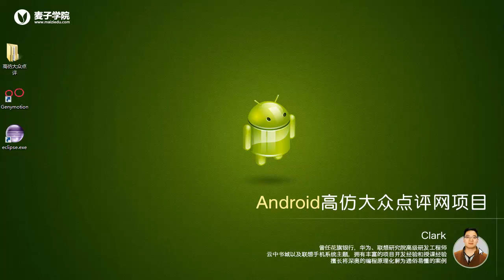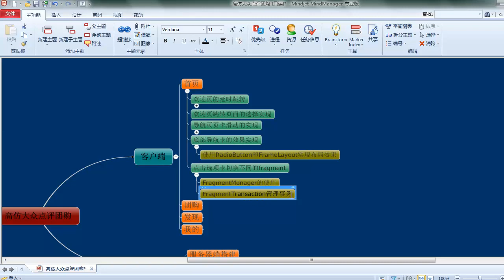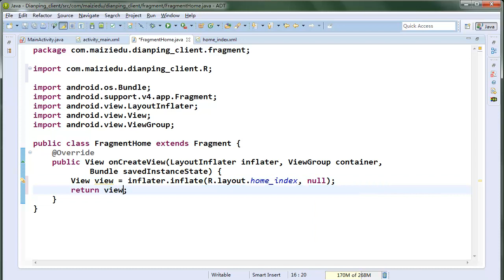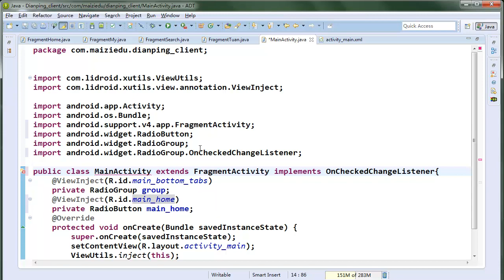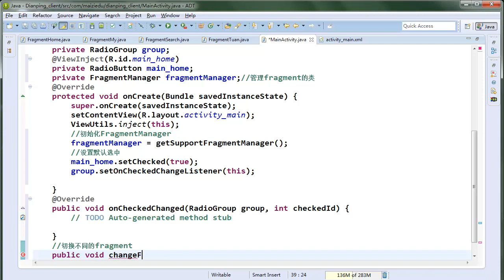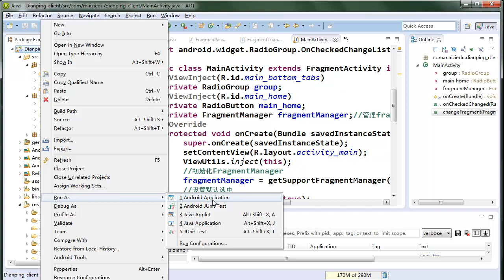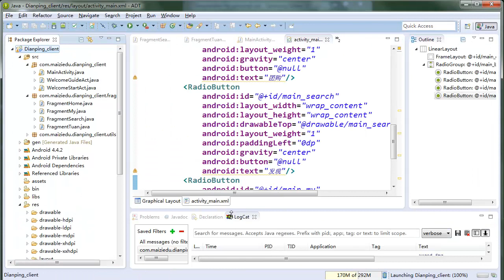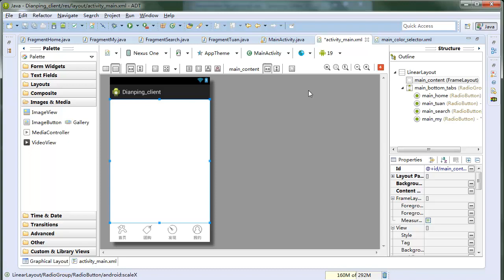项目实战二：android类似大众点评网项目 7 7 android实战之底部导航关联fragment切换